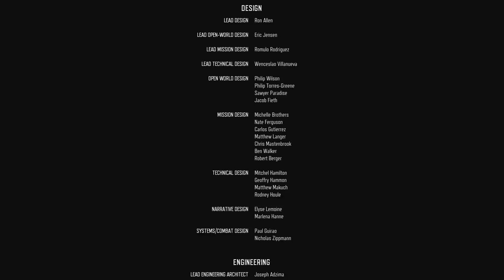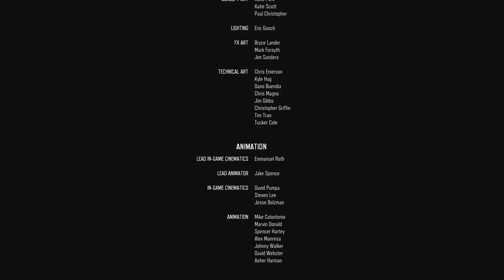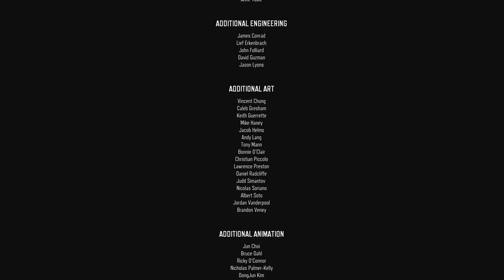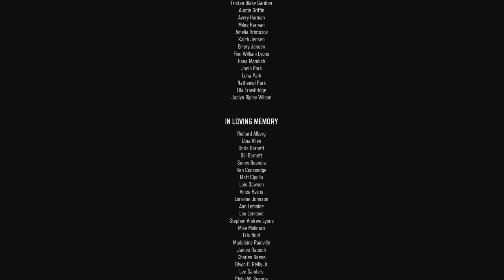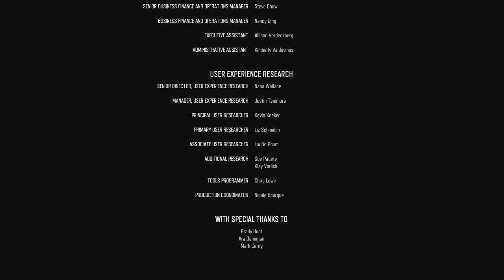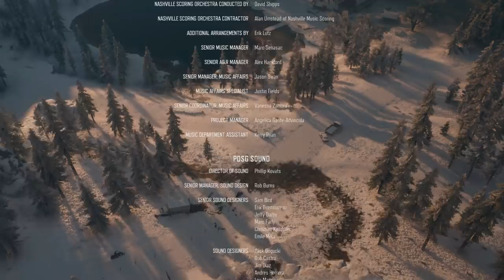Days Gone (Gameplay en Español, Ps4) Capitulo 41 Final Para un motero maleante